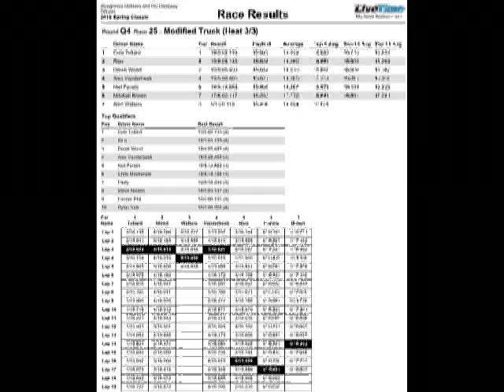Mod Truck qualifier 4 heat 3 - 2016 Spring Classic, Bluegroove Raceway, WDM, IA- 4-3-2016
The 4th round of qualifying, offroad R/C racing during the 2016 Spring Classic at Bluegroove Hobbies and Raceway in West Des Moines, Iowa on April 3, 2016.